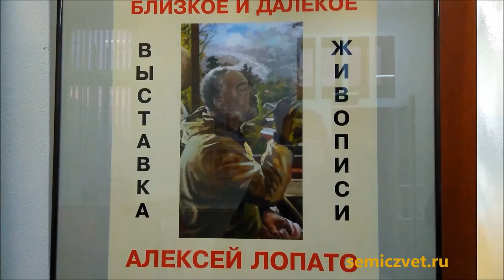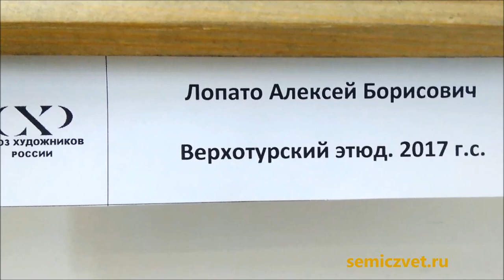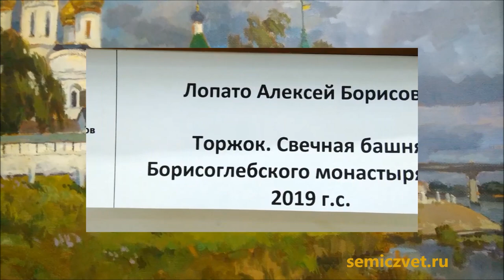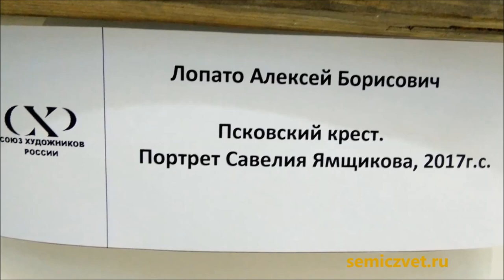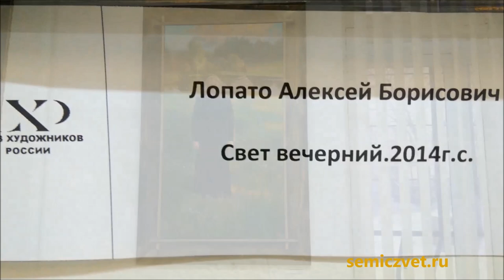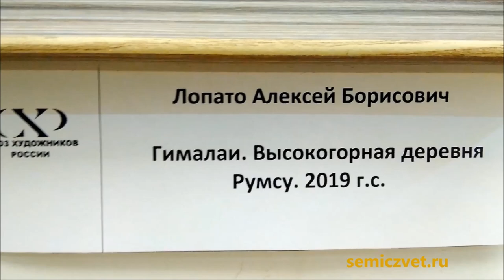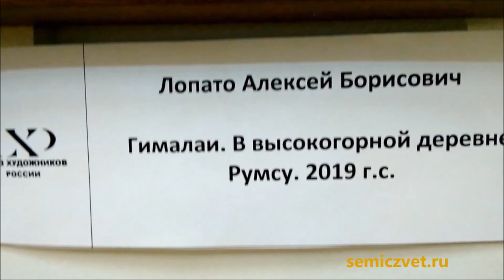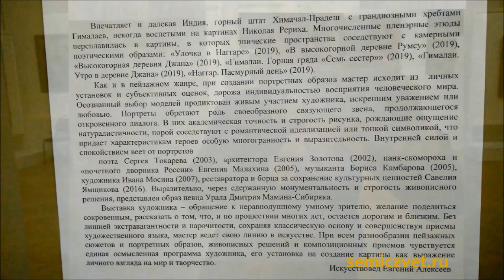🖼⛰️ Алексей Лопато. Персональная выставка живописи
⛰️ Персональная выставка живописи "Близкое и Далёкое" Алексея Лопато к 60-летию художника.
Дом Художника, г. Екатеринбург. 2019.

🕘 Метки времени:
00:39 По солнечной Лигурии;
03:10 Воспоминание о Тобольске;
04:38 Верхотурские этюды;
05:21 В старинных русских городах;
08:34 Портреты близких по духу;
11:21 Гималаи в моей жизни;
13:56 Автопортрет.

🖼 Алексей Борисович Лопато. Живописец, график. Член Свердловского регионального отделения ВТОО «Союз художников России». Четверть века преподает академический рисунок в УралГАХА, заведует кафедрой рисунка, профессор.
Дипломант российских, региональных и городских выставок.

📀 На канале "Семицвет" представлены видеоролики с произведениями изобразительного искусства в разной технике исполнения: масло, графика, прессованная флористика, картины из соломки, авторские работы, персональные выставки.

👩‍🦰 👨‍🦰 Дети в бронзовой скульптуре. Гэри Ли Прайс
🧔 Художник Алексей Рыжков. Выставка "Город во времени"
🏇 Герои Первой мировой войны в картинах Алексея Лопато. Выставка
⛵🍂 Как сделать картину из растений. Ошибана
🔳 Камнерезное искусство Урала. Художник-камнерез Виктор Васильев